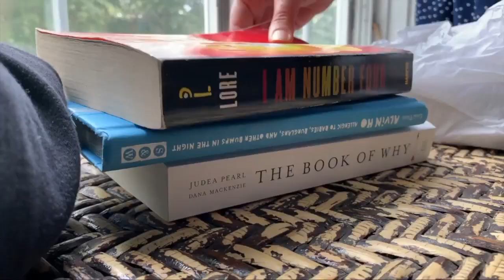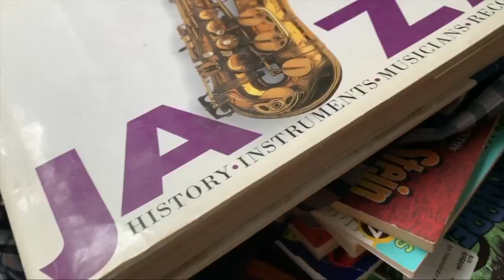Buy Nothing Project hits the Village of Williamsville, growing successfully